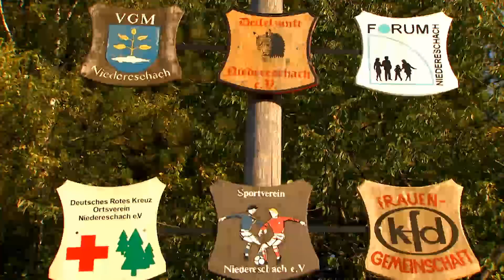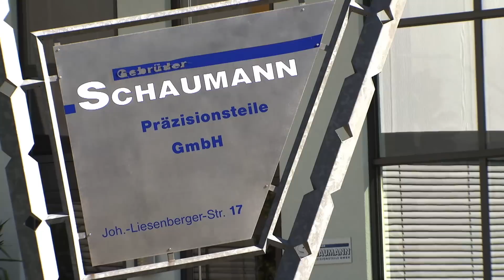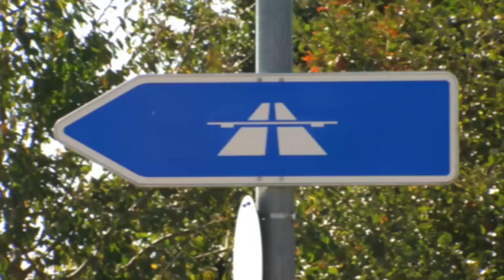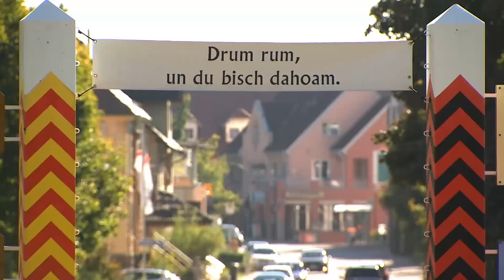Das Video zu Niedereschach - dem Touratech Standort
Der Standort Süddeutschland ist für Touratech eine Herausforderung. Immer mehr erweitern wir die Produktionsmöglichkeiten in Niedereschach bei Villingen-Schwenningen. Mit inzwischen über 200 Mitarbeitern an unserem Firmensitz sind wir die Schmiede für innovative Produkte für Reisen, Outdoor und Sport mit dem Motorrad.